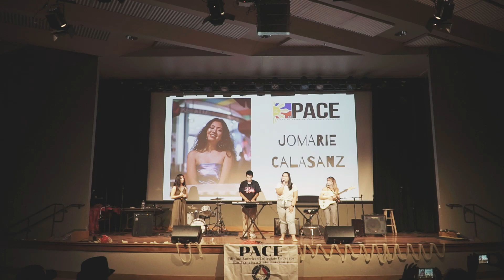SFSU PACE SPAM Night 2018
A small video highlighting San Francisco State University's Pilipinx American Collegiate Endeavor (PACE) 2018 SPAM Night.